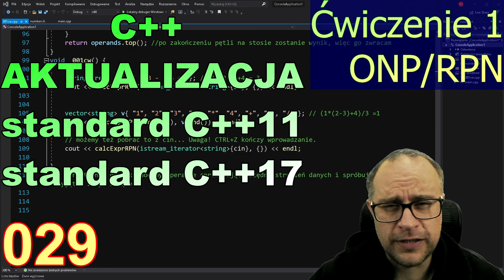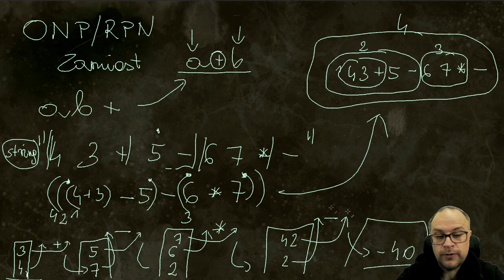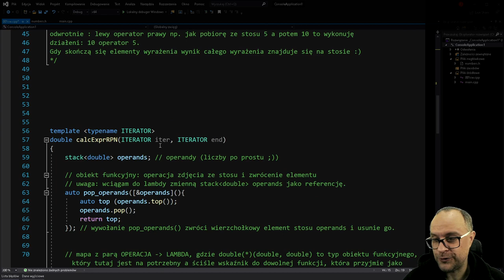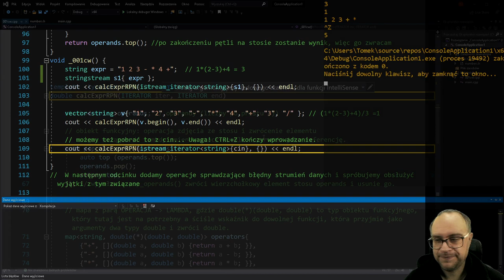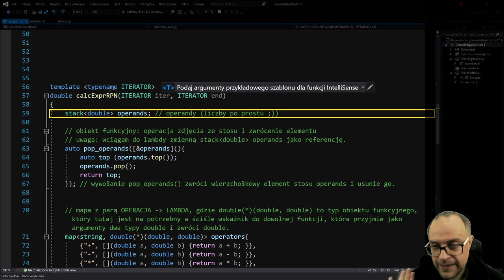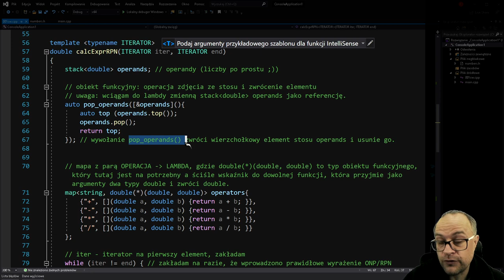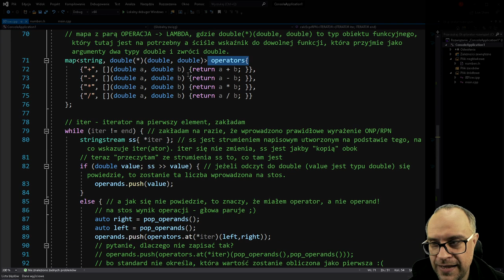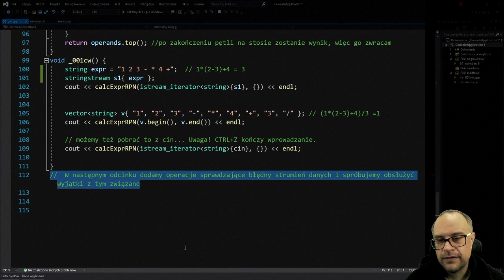C++ Aktualizacja. Odc. 29. Ćwiczenie 1. ONP/RPN.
Z góry przepraszam za przymulanie. Choroba dopadła. Źle. Jednak to dzięki niej miałem czas by coś nagrać.